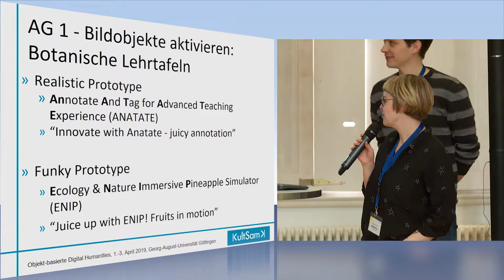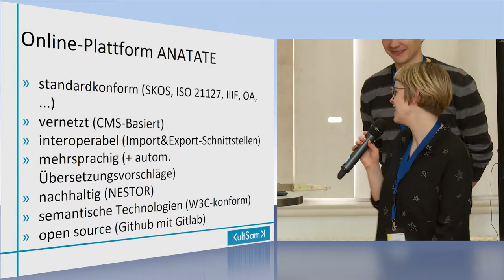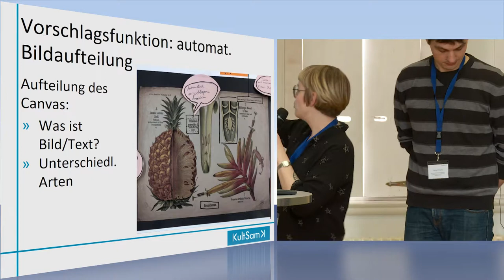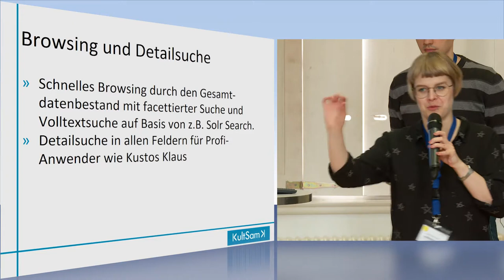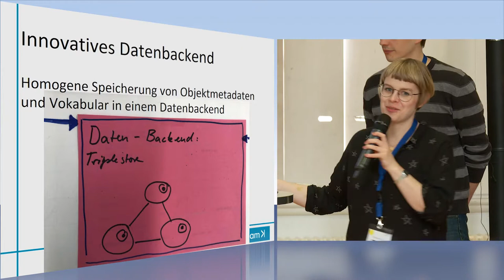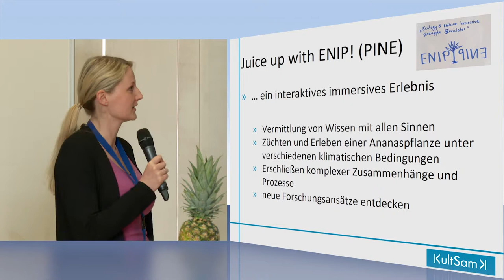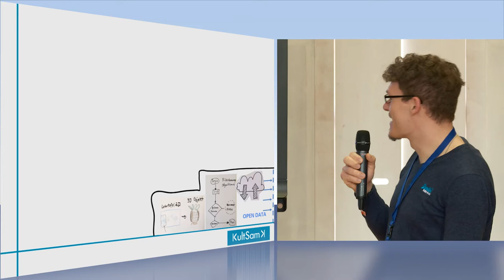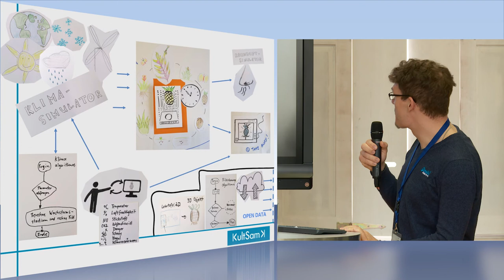KultSam-Workshop Präsentation Botanische Lehrtafeln: Plenum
Vorstellung der Arbeitsergebnisse vor einem Plenum mit anschließender Diskussion